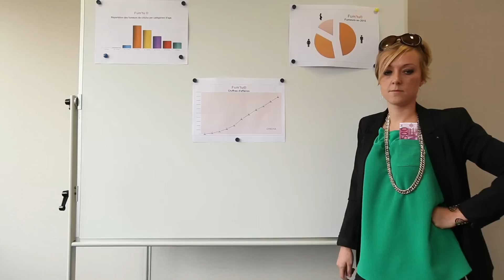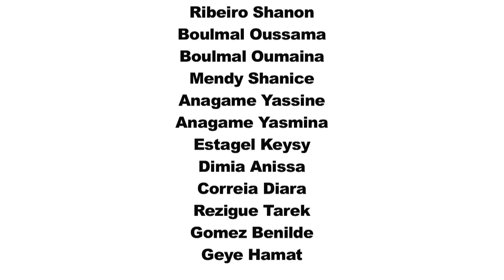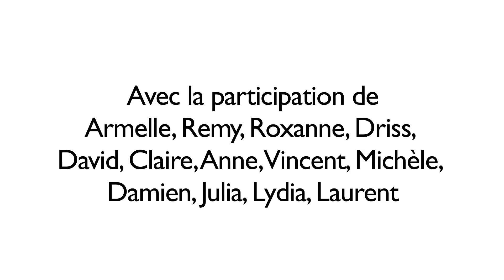Donc : chicha, tabac, même combat !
Film de prévention des risques liés au tabagisme et à la consommation de chicha.